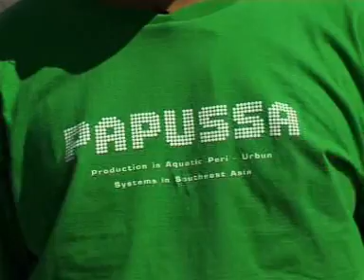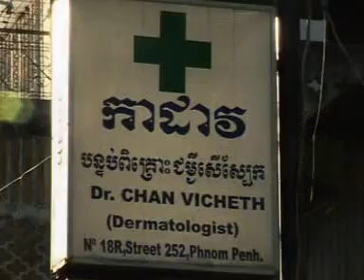Aquatic Plants cultivation using waste water in Phnom Penh Cambodia.mpg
This video shows the cultivation of edible aquatic plants reusing ,recycling and treating urban wastewater in a large sewage fed lake in Phnom Penh, Cambodia. This is a form of aquaculture which provides income and employment for hundreds of low income citizens whilst also producing fresh food for thousands of PPs citizens. The video is an output from the EC funded PAPUSSA project .